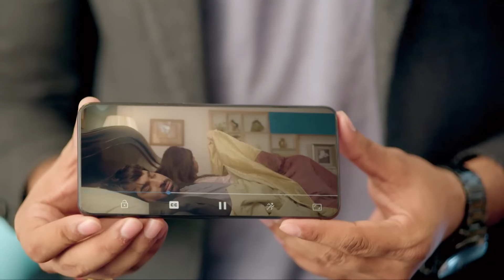ملح الحب الحلقة 52 (حلقات طويلة) | Namak Issk Ka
Namak Issk Ka :الاسم الأصلي
المخرج: عاطف خان
الممثلون: شروتي شارما، أديتيا أوجا، موناليزا، كاجال راثور